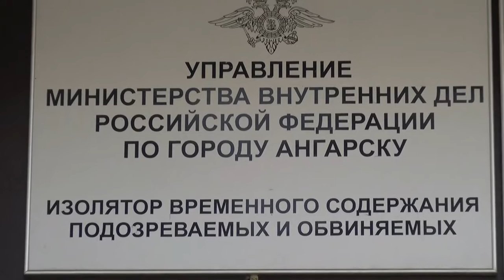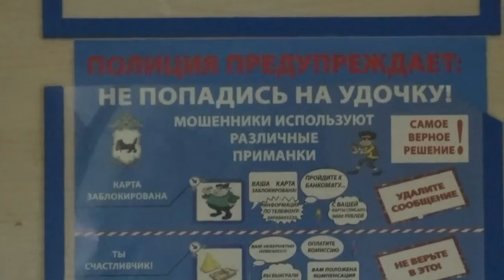В Ангарске задержан мошенник